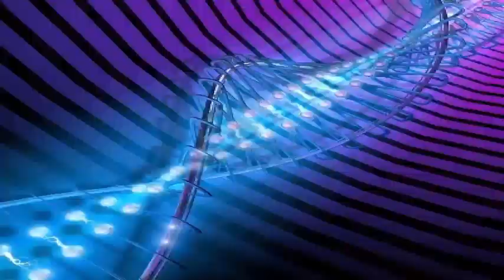Vodafone and Nokia have partnered to create a Luna-based communications network using 4G LTE.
The German firm of new spaces PTScientists has been planning a mission to the Moon for many years. It has partnered with Audi to produce and deliver two quartro rovers awarded XPrize to the Moon that will explore the lunar surface and return carefully to the landing site of Apollo 17 in 2019. Now the team has partnered with Vodafone and Nokia to create a Luna based on the communications network using 4G LTE to bring the high definition video of the moon to those of us here on Earth.

The base station of Vodafone will communicate with the explorers while they collect images and videos of the different lunar views. The 4G network will use the 1800 MHz frequency band to send high-definition video to the autonomous ALINA navigation and landing module, which will then connect with the PTScientists in Berlin. Nokia is manufacturing space-level network equipment that will weigh less than a kilogram in total.

4G is more energy efficient than analog radio, and will allow more data to be transferred between the rovers and the ALINA station. "We are very happy to have been selected by Vodafone to be its technology partner," said Marcus Weldon of Nokia. This important mission supports, among other things, the development of new space technologies for data networks, processing and storage in the future, and will help advance the communications infrastructure required for academics, industry and educational institutions in the region. conducting lunar research, have potentially very broad implications for many stakeholders and humanity in general, and we look forward to working closely with Vodafone and the other partners in the coming months, before the launch in 2019.